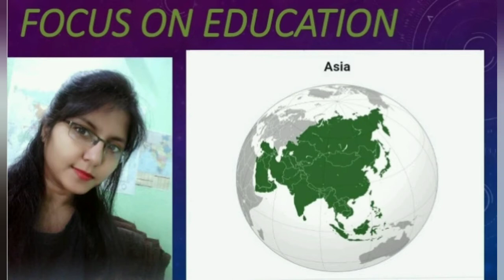World Map :Asia Continent ( एशिया महाद्वीप)